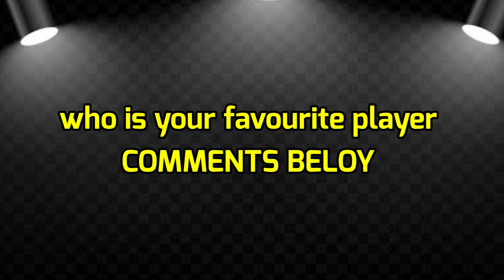Pakistan vs New Zealand 2nd Match Playing 11 | Nz Playing 11 vs Pakistan Playing 11 |Tri Nation 2022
Pakistan vs New Zealand 2nd Match Playing 11 | Nz Playing 11 vs Pakistan Playing 11 |Tri Nation Series